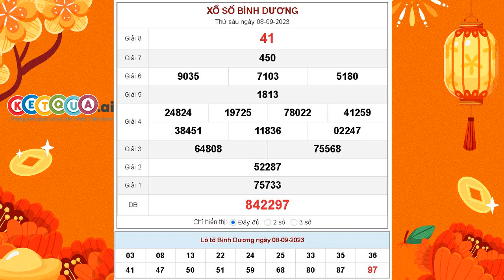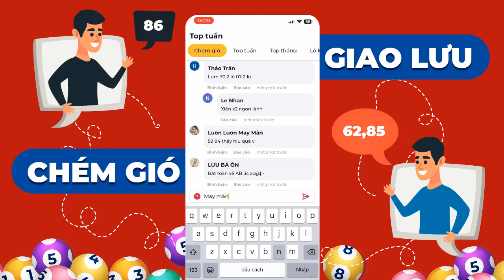XSBD 8/9/2023 - XSBDUONG - Xổ số kiến thiết Bình Dương ngày 8 tháng 9 năm 2023 - SXBD - KQXSBD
XSBD 8/9/2023 tại - XSBDUONG - Xổ số kiến thiết Bình Dương ngày 8 tháng 9 năm 2023 - SXBD - KQXSBD

Cơ cấu giải thưởng xổ số kiến thiết Bình Dương mới nhất

- 1 Giải Đặc biệt: Trị giá 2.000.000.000đ
- 10 Giải Nhất: Trị giá 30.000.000đ
- 10 Giải Nhì: Trị giá 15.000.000đ
- 20 Giải Ba: Mỗi giải trị giá 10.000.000đ
- 70 Giải Tư: Mỗi giải trị giá 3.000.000đ
- 100 Giải Năm: Mỗi giải trị giá 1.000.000đ
- 300 Giải Sáu: Mỗi giải trị giá 400.000đ
- 1.000 Giải Bảy: Mỗi giải trị giá 200.000đ
- 10.000 Giải Tám: mỗi giải trị giá 100.000đ
- 45 Giải Khuyến khích: Mỗi giải trị giá 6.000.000đ dành cho những vé chỉ sai 1 con số so với dãy số đặc biệt (trừ hàng trăm nghìn).
- 9 Giải phụ Đặc biệt: Mỗi giải trị giá 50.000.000đ dành cho những vé trúng 5 số cuối cùng theo thứ tự của giải Đặc biệt.